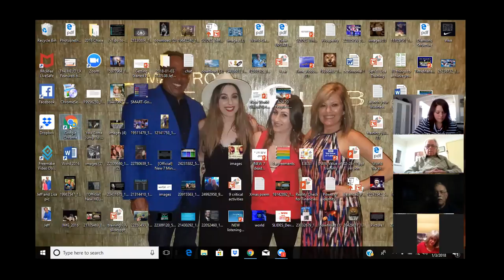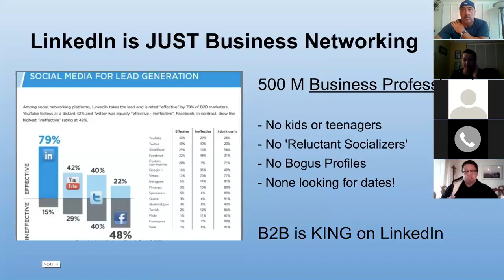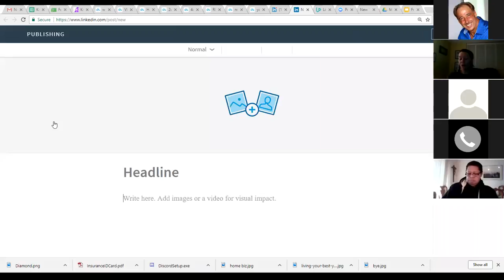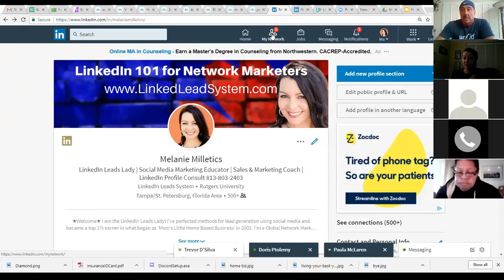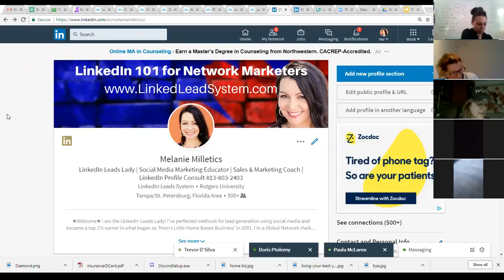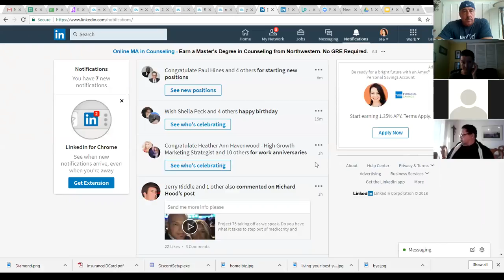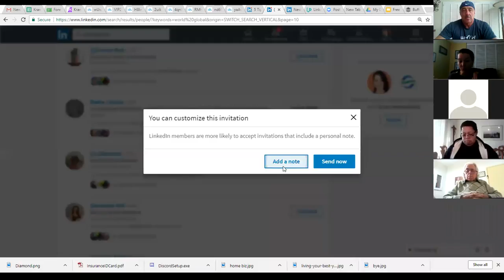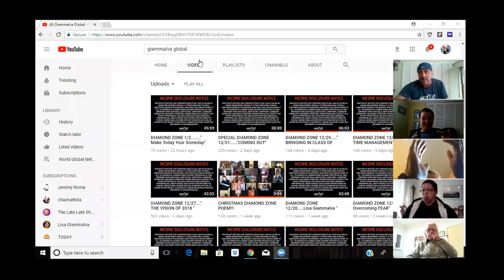DIAMOND ZONE 1/3....."LINKEDIN TIPS"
Tips on how to properly prospect through LINKEDIN.